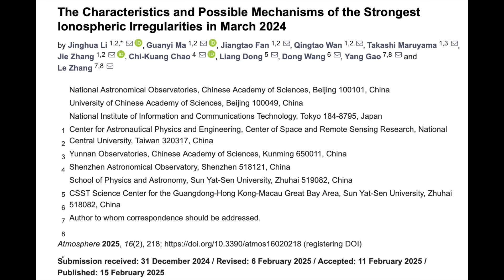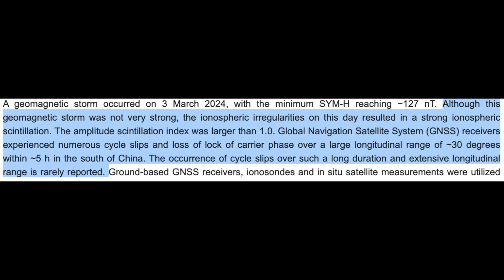Space Weather Sign of the Pole Shift, Space Rose, Deadly Cold | S0 News Feb.16.2025